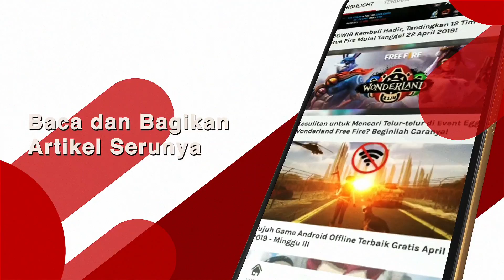AYO DOWNLOAD APLIKASI DUNIA GAMES! DAN DAPATKAN BANYAK MANFAATNYA.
DuniaGames merupakan Portal Berita, Download Game dan Beli Voucher Game Terpercaya Di Indonesia. Dengan lebih dari 500 ribu gamers bergabung dalam fanpage facebooknya dan 200 ribu gamers tergabung dalam websites DuniaGames.

Di DuniaGames, kualitas merupakan hal yang paling utama. Informasi dan sumber yang akurat menjadi dasar artikel terbaik dan terupdate tentunya. Kualitas konten-konten DuniaGames pada akhirnya mengantarkan DuniaGames untuk selalu menjadi yang terdepan dalam industri portal games nomor satu di Indonesia.